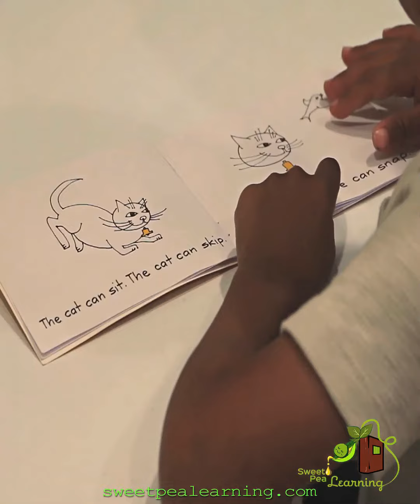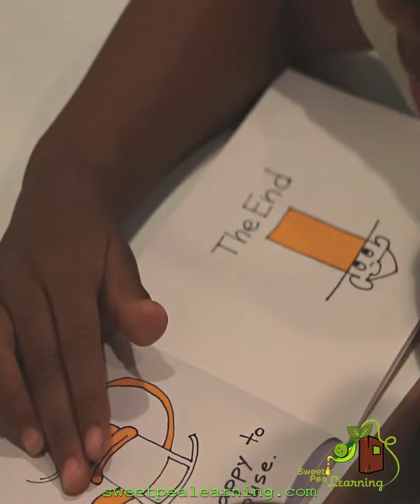Reading a book at 3 years old | Smart genius baby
Youtube homeschooling classes, tips, and guides coming November 25th 2021.